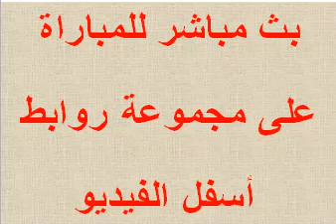بث مباشر مباراة مانشستر سيتى و توتنهام الدورى الإنجليزى 13/2/2021